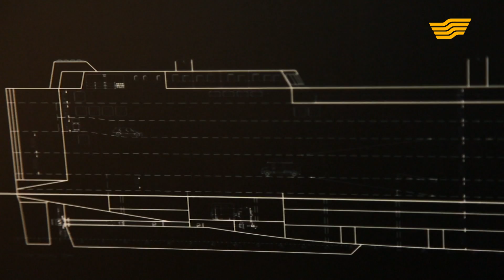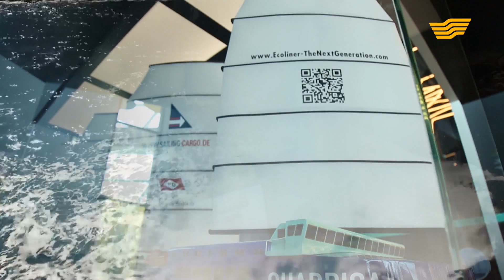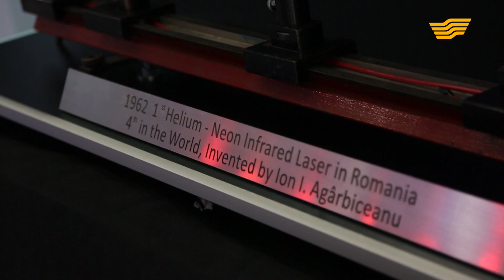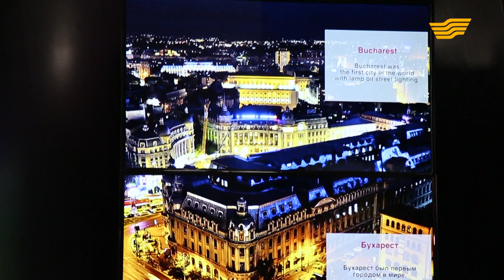«EXPO life» тележурналы. 57-шығарылым